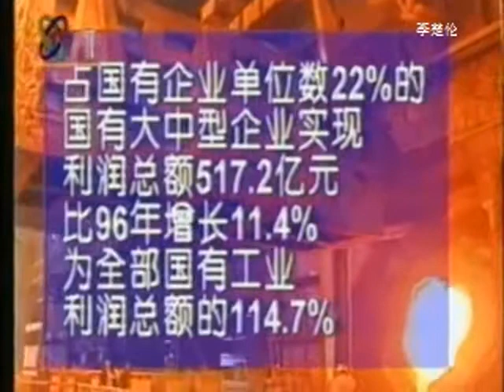中国人民山海情改革时代 CCP Chinese CGTN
DOC CN NEWS 1998 WEG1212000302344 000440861